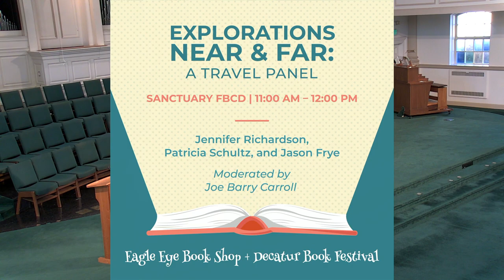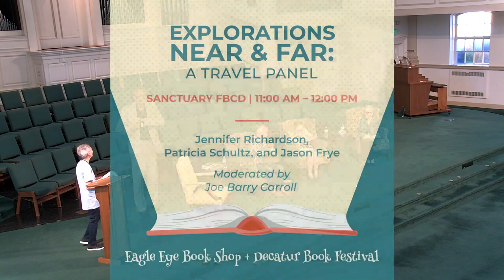Explorations Near & Far: A Travel Panel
Jennifer Richardson and co writer Spencer Tunnell II’s book Olmsted’s Linear Park tells the story of how a handful of people preserved, protected, and enhanced the linear park so that it can be enjoyed for generations to come.

From the author of 1,000 Places to See Before You Die, comes a rallying cry to get off the couch and out into the world. Patricia Schultz brings us her new book Why We Travel: 100 Reasons to See the World.

Moderator Joe Barry Carroll is a former NBA All-Star,  artist, publisher, award-winning author, philanthropist, and wealth advisor. His new book is My View from Seven Feet: In Paintings and Narratives.